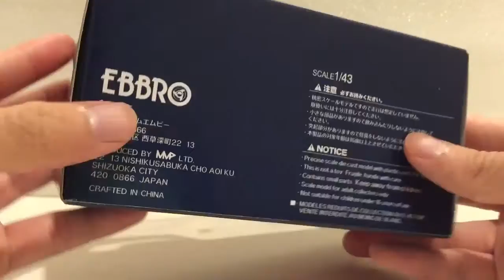1/43 Ebbro XANAVI NISMO GTR 2008 Champion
1/43 Ebbro GT-R Super GT500 2008 Champion!